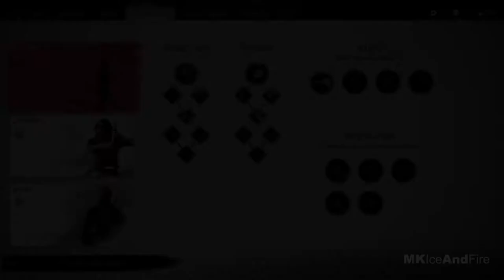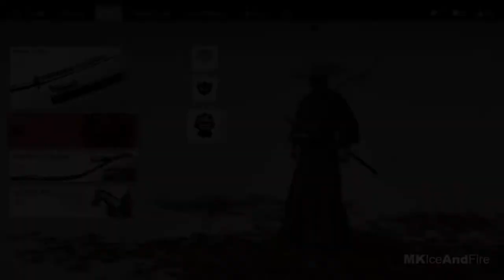GHOST OF TSUSHIMA Gameplay Walkthrough Part 2 1440P HD PS4 PRO No Commentary FULL GAME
Ghost Of Tsushima Walkthrough Part 1 and until the last part will include the full Ghost Of Tsushima Gameplay on PS4 Pro. This Ghost Of Tsushima Gameplay is recorded in 1440P HD on PS4 Pro and will include the full game, all endings and all boss fights.